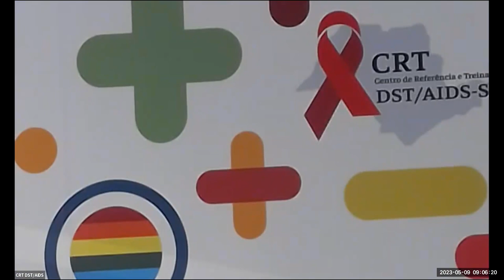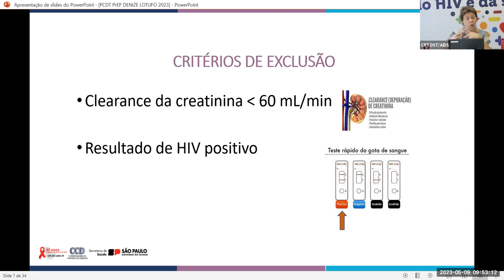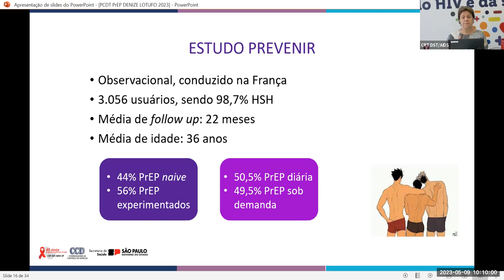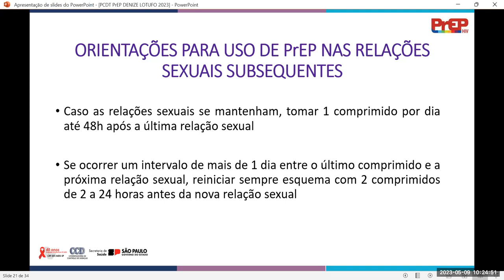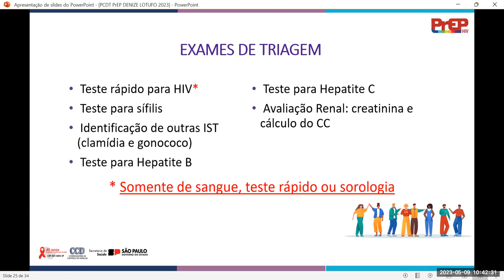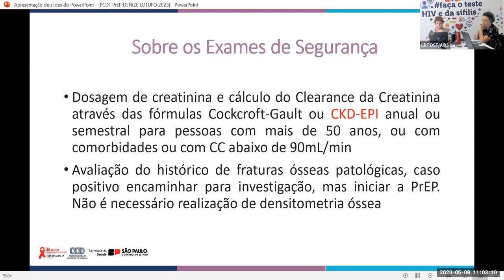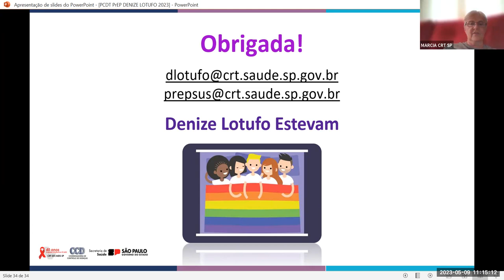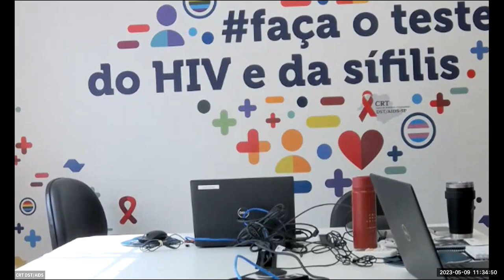CAPACITAÇÃO PREP PCDT DIA 1 DE 2 9MAI23 MP4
Capacitação de PrEP 09 de maio de 2023